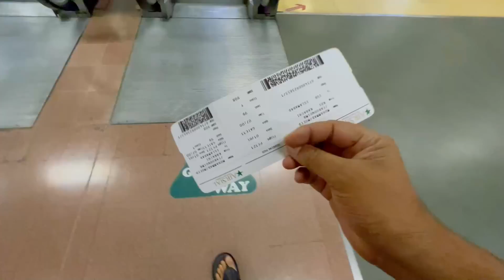Meeting Ex Prime Minister Of Pakistan | Imran Khan | Bani Gala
Just had a one on one session with @imrankhan.pti I asked questions about what PTI would going to do if they come in power again. check out the vlog.